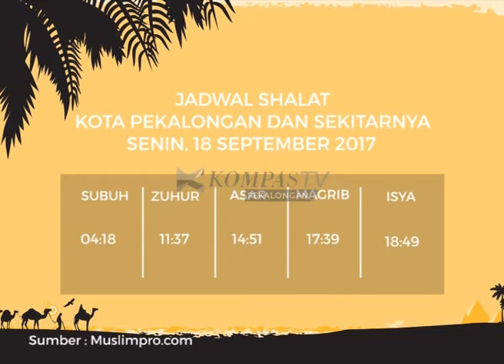KOMPAS PEKALONGAN EDISI 245 SEGMEN 1